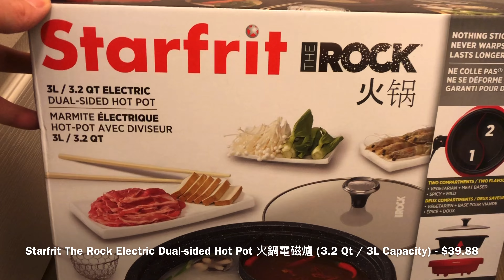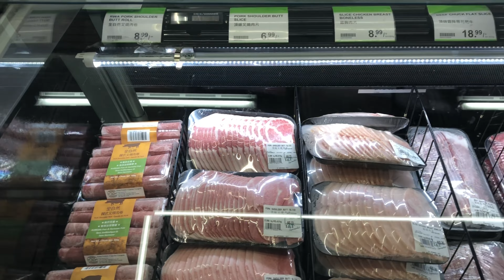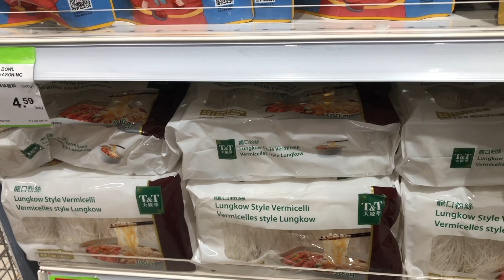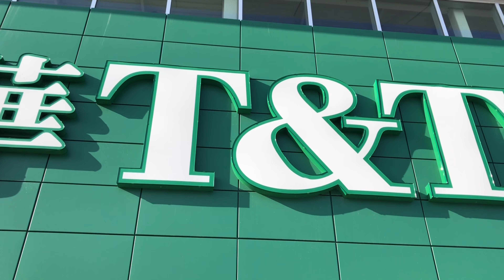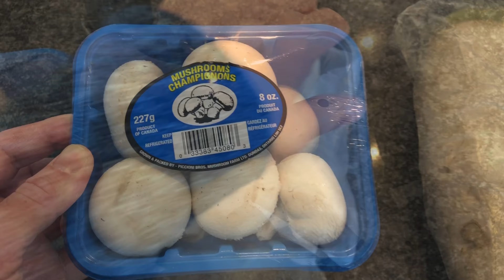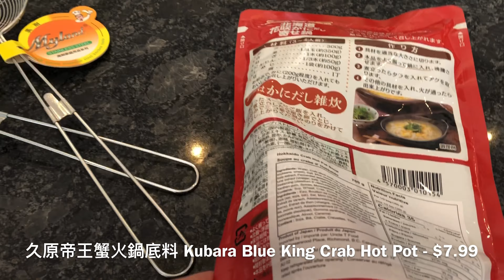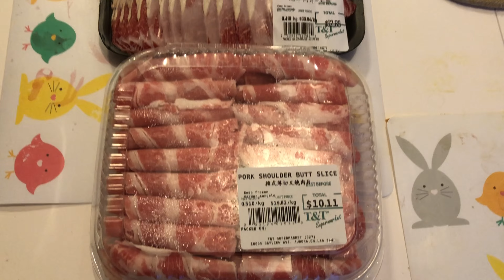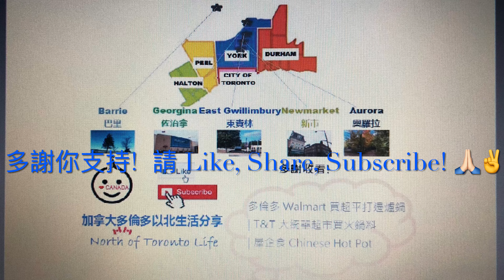多倫多 Walmart 買超平打邊爐鍋 | T&T 大統華超市買火鍋料 | 屋企食 Chinese Hot Pot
多倫多 Walmart 買超平打邊爐鍋 | T&T 大統華超市買火鍋料 | 屋企食 Chinese Hot Pot @加拿大多倫多以北生活分享 North of Toronto Life

今集分享話題 - 食 Chinese Hot Pot 火鍋打邊爐!  再次品嚐加拿大多倫多美食!  一提起食亞洲風味港式食物, 食好嘢, 就自然會諗起食好多香港人特別鍾意食嘅 Hong Kong style 火鍋, 打邊爐!  唔少人會選擇到餐廳酒樓放題任食火鍋, 任食打邊爐, 但係今次一於嘗試喺遠在加拿大多倫多地區安在家中, 留喺屋企食 Chinese hot pot 打邊爐!  呢一集分享比大家睇由買打邊爐鍋, 火鍋食材, 最後喺屋企 hot pot 整個過程!  推介去多倫多 Toronto 地區 Walmart 買火鍋電磁爐, T&T 大統華超市買火鍋配料, 打邊爐食材, 屋企享用自家火鍋豐富美食!

首先食火鍋必備當然要買返個好用火鍋爐!  要揀返個簡單, 耐用, 有基本功能, 達到可以烹製到好味道火鍋美食效果, 價錢唔貴, 優質超值嘅 hot pot 爐!  最 basic 當然想買電磁爐!  如果 for 一個小家庭, 2-4人食就可以買個細 size 爐就 perfect!  最近去多倫多地區喺大型百貨雜貨店好多嘢買嘅 Walmart shopping!  竟然見到有外貌吸引, 價錢更加吸引嘅火鍋電磁爐!  估唔到唔係喺華人鋪頭或者超市, 而係西人店鋪百貨公司搵到, 真開心, 最希望佢啱用啦!  都係買返個試一試, 同大家分享一下!  今次喺 Walmart 家品電器部見到超平, 平靚正火鍋打邊爐鍋 for Chinese hot pot!  Hong Kong style 香港 style 港式嗰啲!  Walmart 顯示係 Every day Low Prices, 稅前只賣加紙 $39.88!  相當抵買!  件筍貨就係 Starfrit The Rock Electric Dual-sided Hot Pot 火鍋電磁爐!   其實 Walmart shopping 經常見到 Starfrit 牌子唔同種類電器嘢, 火鍋電磁爐好唔好用就未知!  呢個 hot pot 容量 capacity 寫住 3L, 即係 3 Litres 三公升!  從盒望落去唔似好大, 估係偏細, 一陣大家一齊睇睇 size 夠唔夠大啦!  今次買到抵買 hot pot 火鍋電磁爐地方係較大間 Walmart, 位於多倫多以北 Newmarket 嘅 Walmart Supercentre!  上 Walmart Canada 網站亦曾經見過同樣價錢有同牌子同款 Starfrit 火鍋電磁爐, 但係屬於 Grocery items, 買就好可能需要加運費!  過多幾個星期行另外一間大 Walmart, Stouffville Supercentre 見到個火鍋電磁爐變咗 $98.88, 價錢相差好遠, 希望冇睇錯!  Walmart 網站又見到唔同價錢, 如果有興趣 Starfrit hot pot 不妨到 Walmart 門市同上網 check 吓有冇 discount!

Hot pot 火鍋爐準備開箱!  裏面說明書有打邊爐食譜!  最欣賞呢款爐用咗著名 The Rock coating 塗層, 用起上嚟應該會信心保證!  食火鍋前先開箱終於見到過爐!  Size 冇比想像中細, 幾靚, 雖然 function 唔多, 但係都好易用, 容易清洗!  有最基本功能, 可以調較個鍋湯底大細火溫度!  The Rock 塗層下面仲有多一層 base.  寫有 Extra thick base, 個鍋底係咪比較厚身呢?  已經包埋玻璃爐蓋!  不過條電線略為短, 如果爐放喺食飯餐檯電線就未必夠長駁落插頭度啦!  裝打邊爐湯 soup 地方係鴛鴦形狀, 可以做到鴛鴦湯底效果, 比人放最多兩種唔同湯, 正!

買完火鍋爐就輪到買餸, 買食 Hot pot 火鍋食材!  今次想食蔬菜同肉類, 最期待食肥牛!  海鮮就等下一次再食!  想買到超新鮮好好味火鍋配料, 打邊爐食材會去火鍋食材店!  身處北美洲多華人居住地方都好大機會搵到 hot pot 材料!  多倫多地區各大華人超市 Chinese supermarket 或者 grocery store 通常唔難搵到!  呢一次極力推介到其中一間連鎖亞洲食品華人超級市場 - T&T Supermarket 大統華超市!  入去睇真啲完來有大量火鍋料, 包括各種熱門火鍋食品用具可以買到!  大統華超市火鍋食物選擇好多, 非常齊全, 抵讚!  去大統華超市購物 grocery shopping 已經大致上可以一站式買晒買齊自己同親朋戚友最想食嘅 Chinese hot pot 食品, 大滿足!  最重要一陣分享埋佢哋啲火鍋嘢好唔好味!  揀咗去多倫多以北 Aurora T&T 大統華超市!  Markham 店 hot pot 食物好齊全, 估唔到 Aurora 分店亦好齊, 絕大部份想食嘅都齊晒!  今次大入貨買咗火鍋食材包括唔少蔬菜 Vegetable - 磨菇 Mushroom, 唐蘿蔔 Chinese White Radish, 上海菜苗 Shanghai Bok Choy Sprout, 永興包仔條嫩豆腐 Wing Lee Tube Soft Tofu, 有機金針菇 Organic Enoki Mushroom, 甜玉米 Sweet Corn, 油菜苗 Yu Choy Junior, 西洋菜 Watercress!  當然一定有肉類 Meat!  包括肥牛肉片-火鍋 Frozen Slice Beef Rib Eye, 韓式薄切叉燒肉片 Pork Shoulder Butt Slice!  最欣賞大統華有一個專賣 hot pot 肉丸嘅地方, 就係火鍋自選丸子 Self-Serve Hot Pot Balls, 全部都係中式火鍋大路嘢!  有各式綜合魚丸 Assorted Fish Ball!  想食丸都可以喺超市其他雪櫃地方搵到!  買埋韓國火鍋雜錦魚餅魚丸 Choripdong Frozen Fried Fish Cake-Mix, 特價食品 T&T仿龍蝦魚丸 T&T Imitation Lobster Fishball, 牛筋丸 Beef Tendon Ball, 急凍仿蟹柳 Frozen Imitation Crabmeat Leg Style 等等!  買埋三立冷凍烏冬 Samlip Frozen Noodle!  食得晒嘅話一定好飽啦!  食打邊爐工具方面就買 Myland 不繡鋼火煱漏勺 Myland 8cm Deluxe Strainer!  最後當然買埋火鍋湯底 Hot pot seasoning soup base!  Hot pot 調味料見到口味選擇真係唔少, 有辣有唔辣!  例如番茄火鍋底料, 麻辣雞煲醬, 鴛鴦火鍋底料, 養生十全大補湯底, 韓國部隊鍋都有!  揀要隻唔太濃, 又唔辣, 一於要日本北海道久原帝王蟹火鍋底料 Kubara Blue King Crab Hot Pot!

返到屋企終於可以一家人慢慢坐低食 Chinese hot pot dinner!  廚房食!  出面落任雪屋裏面溫暖環境下食特別爽!  自家製打邊爐真過癮!  用咗 Walmart 買返嚟超平打邊爐鍋, T&T 大統華超市火鍋食材!  超正!  預備好大量火鍋食料!  開波食啦!  首次用呢個爐感覺良好, 所有嘢 function 得好, 容易安裝使用!  鴛鴦火鍋底料除咗用咗帝王蟹火鍋底料, 另外一邊就用最簡單重雞味史雲生清雞湯!  食各種有益蔬菜, 肉就有大統華自選丸子, 食落口覺得幾新鮮, 爽口!  肥牛片, 薄切叉燒肉片都唔錯!  比較鐘意肥牛口感!  有喺酒家食水準!  帝王蟹火鍋底料味道都幾得意, 個人覺得有少少偏咸!  聞到好香火鍋香味!  食完之前仲飲埋大統華超市買嘅粉葛赤小豆豬骨湯, 超正!  整體來講今次 Walmart 買平嘢, 大統華買正嘢, 家中食好嘢港式火鍋大餐印象深刻, 非常滿足, Yummy!  下次再食過 hot pot, 試食埋其他款食物!  記得要加埋海鮮, 好好享受食打邊爐火鍋樂趣!

Welcome to 加拿大多倫多以北生活分享 North of Toronto Life!   😊
如果鍾意我 Channel & Videos,
可以 Share 比朋友睇!!
YouTube channel URL🎬:
我會努力繼續分享更多多倫多地區資訊比大家!